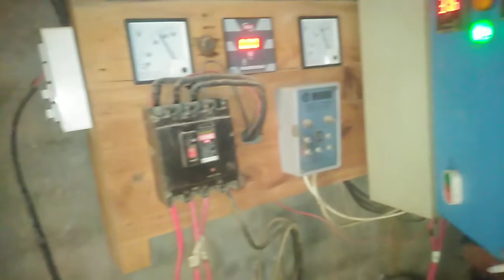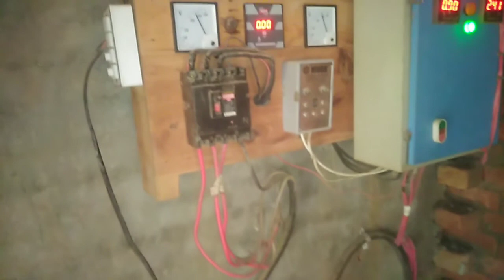Hibrid Mirch Ki Kashat kaisy ki jati hai? ہائبرڈ مرچ کی کاشت کیسے کی جاتی ہے؟